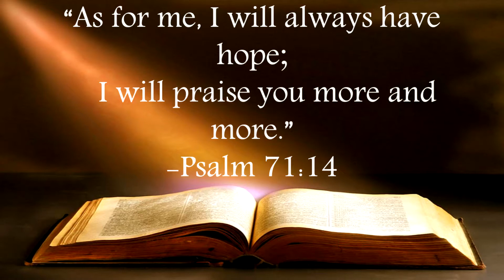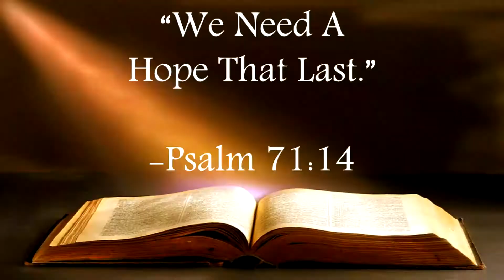"A Hope That Last" Mid-Week Pick-Me-Up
Senior Pastor T.D. Hicks
Web Series